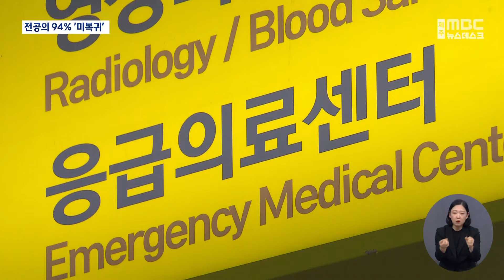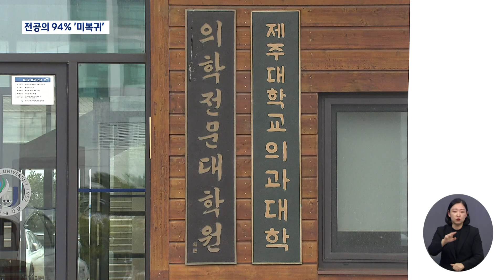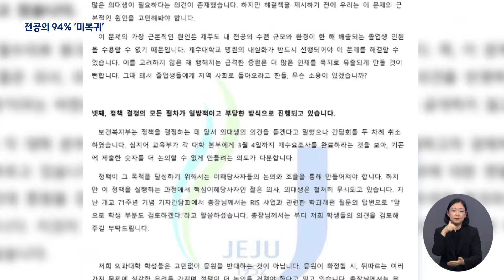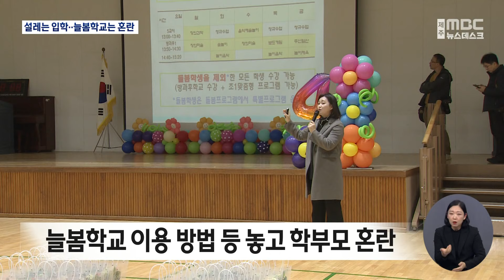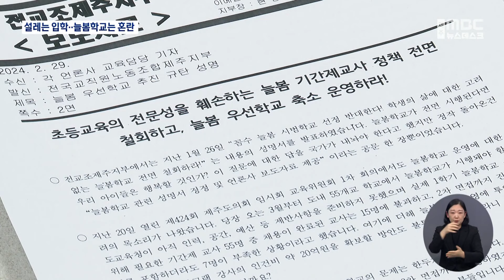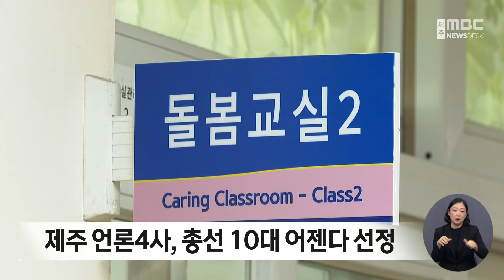뉴스데스크│2024년 3월 4일월